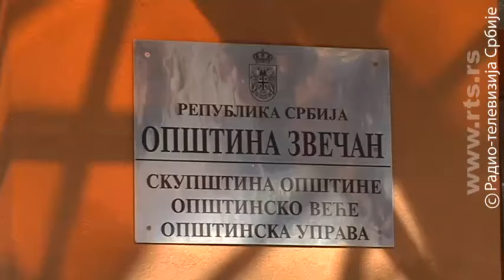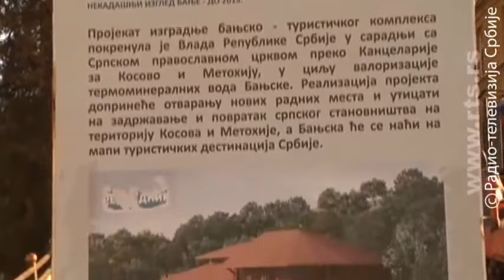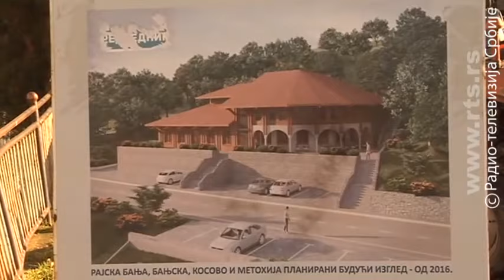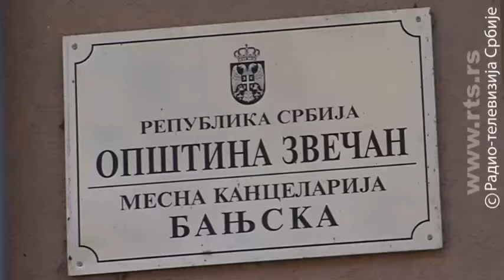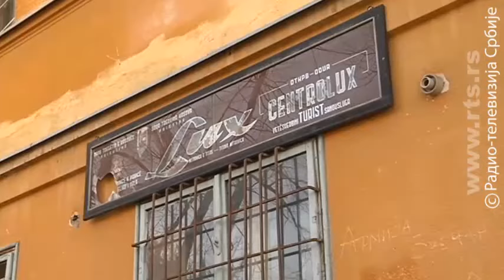Život i standardi: Razvoj Zvečana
Zvečan je nekada bio simbol ekonomske moći na Kosovu i Metrohiji zahvaljujući "Trepči" i njenom poslovanju. Uslovi života u ovoj opštini sa 15.000 stanovnika i sada su relativno dobri jer Zvečan ima dobre industrijske i turističke potencijale.
le.

Iako na prvi pogled liči na manju varoš, Zvečan obuhvata trideset četiri naselja i na dobrom je tranzitnom položaju. Poboljšanje uslova života i bolji standard građana glavni je cilj lokalne samouprave. U toku je izgradnja novog stambenog naselja "Sunčana dolina". Projekat predviđa gradnju individualnih i dvojnih kuća od ukupno trista stambenih jedinica za povratnike. Pored stambenih u planu je izgradnja svih pratećih objekata.
U selu Banjska blizu Zvečana 2015. godine počeli su radovi na obnovi stare banje, nekada poznate po izvorima termalne vode. Ranijih godina u to banjsko lečilište dolazilo je blizu pet hiljada gostiju. Oživljavanjem banje stvoriće se i uslovi za nova radna mesta.
Prva faza budućeg komleksa "Rajska banja" završena je izgradnjom dva bazena. Očekuje se nastavak gradnje spa-centra i drugih objekata. Projekat se realizuje u saradnji sa Kancelarijom za Kosovo i Metohiju i Eparhijom raško-prizrenskom.
Uz drevne manastire kao što su Banjska i Sokolica i uz tvrđavu mali Zvečan i planinu Rogoznu to mesto moglo bi da se pojavi na turističkoj karti zemlje.